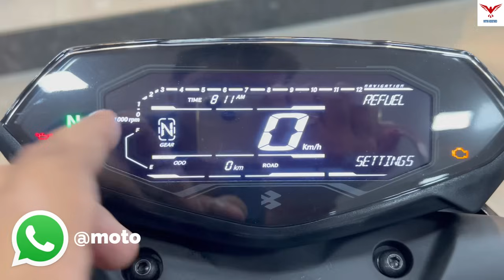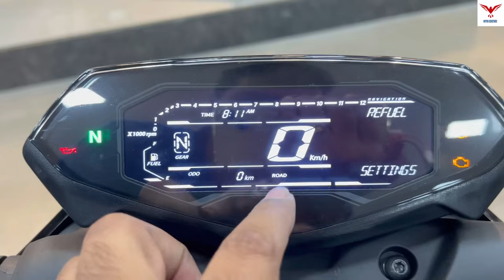2024 Bajaj Pulsar N160 USD Model Pearl Metallic White Color Review | Price & Mileage.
All New Bajaj Pulsar N160 USD Model Pearl Metallic Color Review is shown in this video.

Topics covered in this video :

All New Bajaj Pulsar N160 USD Model Pearl Metallic White Color Review

All New Bajaj Pulsar N160 2024 Model Review

2024 Bajaj Pulsar N160 USD Model Review

2024 Bajaj Pulsar N160 USD Model

2024 Bajaj Pulsar N160 USD Review

2024 Bajaj Pulsar N160 USD Model Price

2024 Bajaj Pulsar N160 USD Model Mileage

2024 Bajaj Pulsar N160 USD Model Exhaust Sound

Bajaj Pulsar N160 Priced at ₹ 1,31,824 ex-showroom (Kolkata) & ₹ 1,33,853 ex-showroom (Delhi) and the on road price is mentioned in the video itself.
The Pulsar N160 is powered by a 165cc BS6 engine, which gives superior power and immediate throttle response.  It produces 16 PS of power and 14.65 Nm of torque with 85% of peak torque available throughout the rev band.
The segment-first Dual Channel ABS in the new Pulsar N160 inspires increased riding confidence by restricting wheel lockups during both front and rear braking. The stronger grip provided by wider cross-section tyres (Front 100/80-17, Rear 130/70-17) in the Pulsar N160 adds to the riding control of the motorcycle.
It has Come up with 7 new Updates, which has been discussed in this video.

Showroom Details:
Rolta Bajaj Baguati / Madhyamgram